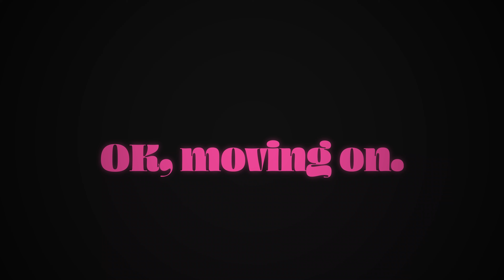Why Does THEOLOGY Matter? | What Every Christian NEEDS to Know about Knowing God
Theology is a fancy word with an epic goal: knowing God and all things in relation to God. Join us as we explore what it is, what it means, and why it matters for all Christians—not just experts who use fancy words. 🧐

Join us today as we cover:

☞ The origin and definition of the word "theology"
☞ Why aren't theologians called theologists?
☞ How knowing someone you love has to involve knowing stuff *about* them
☞ Some other fancy theology terms like doctrine and dogmatics
☞ The unexpected relationship between theology, iPhones, baseball, and Minecraft 🤔
☞ The ultimate destiny of the world (seriously) 🤯

How does theology help us? Why is theology important? Let’s dig deeper together.

If you like what you see, give us a "like."